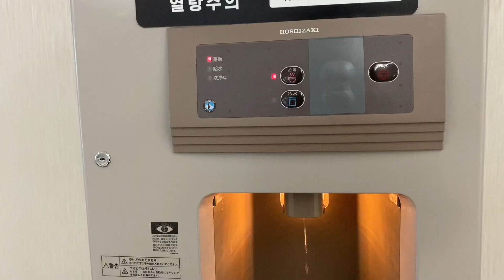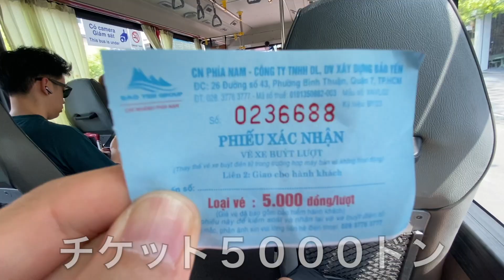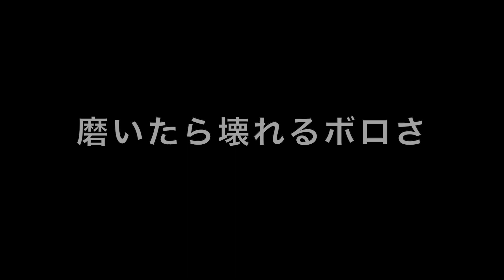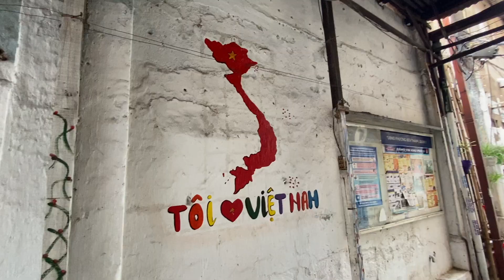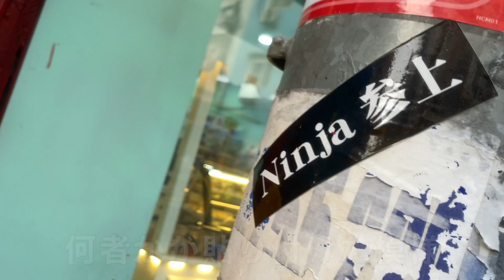世界のNinja緊急出国！ベトジェットでベトナムのホーチミンへぶっ飛んで行くの巻